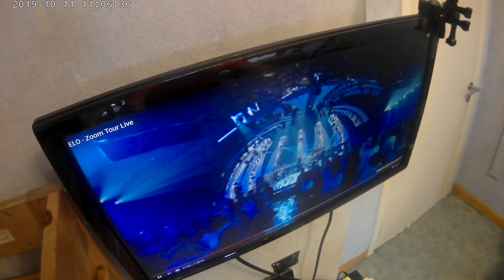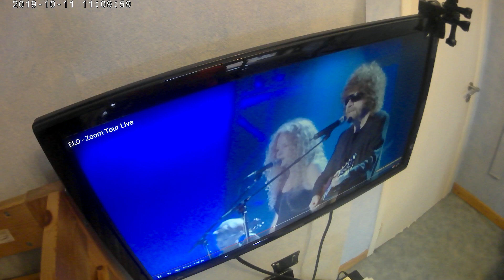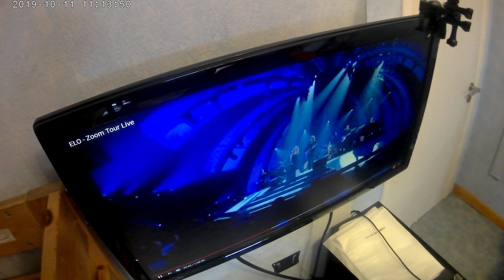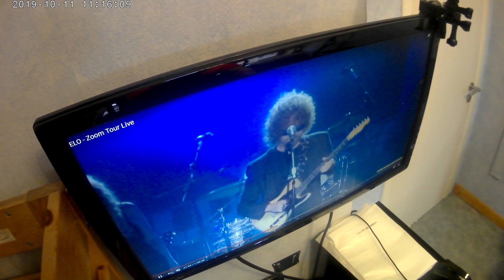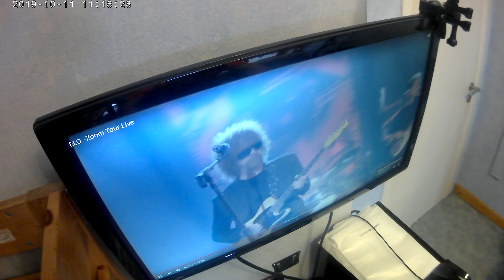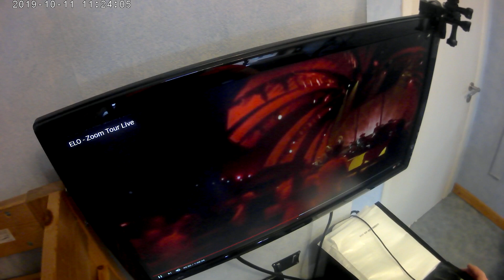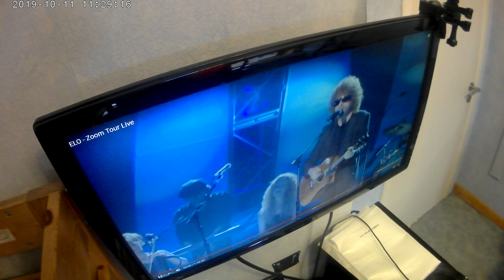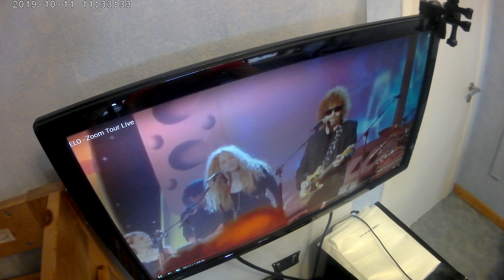En regardant un concert d'Electric Light Orchestra - 3